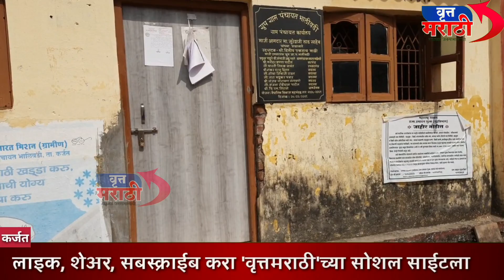Special Report : कर्जत तालुक्यातील या महिलांच्या व्यथा सोडविणार कोण.?